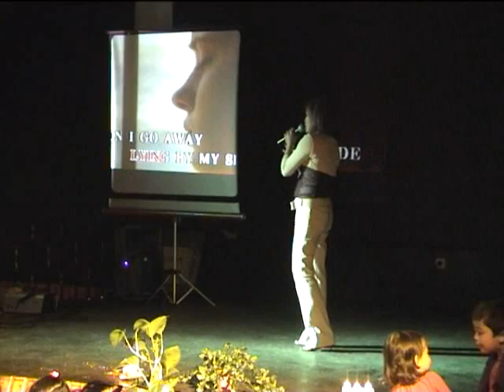Tune and Dance Karaoke Avond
Ms.Camangyan is one of  our guess  in Tune and Dance karaoke-Avond held in Nova zaal Gent .